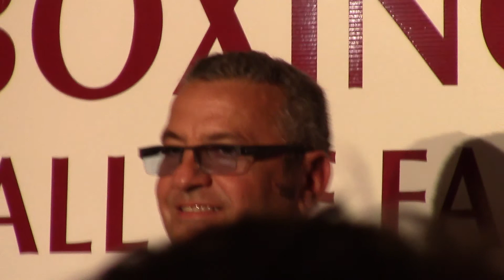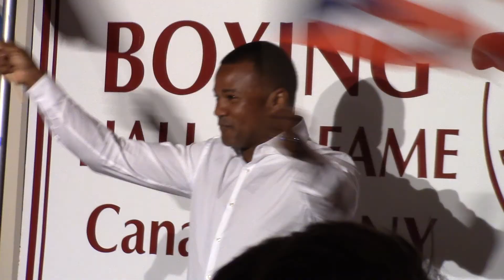Felix "Tito" Trinidad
Felix Trinidad's 2014 International Boxing Hall of Fame Induction speech.